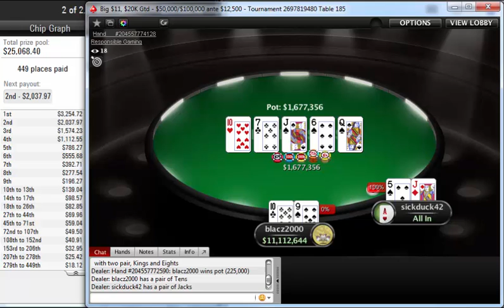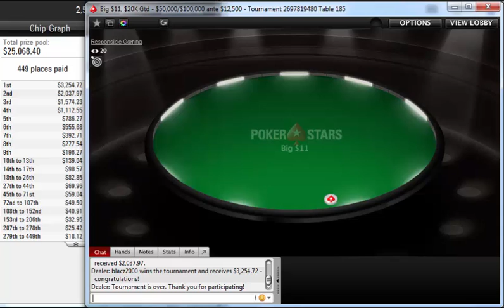"blacz2000" defeat "sickduck42" to win PokerStars Big $11 $20KGtd tournament Final table Sep 23 2019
"blacz2000" defeat "sickduck42" to win PokerStars Big $11 $20K Gtd tournament
Final table
Poker StarsBig $11, $20K Gtd
Poker Network
Poker Stars
Game:
NL Hold'em, Multi Table
Tournament started:
Sep 23, 2019 06:00
Players:
2558
Buy-In+Fee:
$9.80+$1.20
Prize pool:
$25,068.40
Tournament winner blacz2000 earned $3,254.72 for the win in this tournament, defeating sickduck42.

blacz2000 participated in 36 similar poker tournaments. blacz2000 was in the money 6 times in total.
blacz2000's place was 212 in previous poker tournament and blacz2000 won $0.00.
sickduck42, who finished in second place, earned 8.1 % of the prize pool.
Tournament Results
1blacz2000$3,255
2sickduck42$2,038
3gs08bjohnson$1,574
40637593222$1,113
5k17w$786
6lumo_Aut$556
7Tamás73$393
8Dangerr44$278
9N1clasM$196
10MrFranklin21$139
11Gabrielco482$139
12Lenda Flavio$139
13storminatea$139
14SeBiX7$99
15Spey08$99
16markRuder$99
17Juh Oliveira$99
18fludie$83
19dedaden$83
20Zordsz$83
21lfkamu$83
22Bessas10$83
23murvl$83
24JonKing75$83
25Chew_on_This$83
26@rtemur$83
27gintijurjur$70
28El Sutinho$70
29gabemir$70
30DE5PERADO5$70
31florby152$70
32edupertence$70
33gbsloco$70
34Mathecf$70
35kMxyeah$70
36gingiu2k$70
37Renanpl7$70
38vTr 6969$70
39muratholzer$70
40CLATHU$70
41Kniepigen$70
42Gezalfde25$70
43Finetto$70
44kbongrj$70
45biggyR'R$59
46tapatashi$59
47seb iland$59
48Tales.Kidd$59
49cboboc$59
50badmanello$59
51lubos1980cz$59
52gevanicastro$59
53H0kage$59
54xzotyaxx$59
55ti420$59
56baaaaddyyyy$59
57ALEbcard$59
586POCb KAKY$59
59Jerederoca$59
60sebbau$59
61XKBrothers$59
62diogen21$59
63B3NS3X$59
64BrunoPepeAA777$59
65Candy909$59
66hollotibi$59
67robson.wasem$59
68FaFr1912$59
69mirogsuarez$59
70gusneves$59
71figalex25$59
72PvSkash$50
73liamkid$50
74igs_jr$50
75danielbena$50
76basang2611$50
77xBobnelso$50
78konsi85$50
79MauTBritto$50
80mos77reg$50
81MiTBR$50
82randysanta$50
837betfold$50
84gr868$50
85goldroger411$50
86D!egoRezende$50
87BetoHas$50
88dillimann$50
89Bergmannen$50
90Muha 77$50
91fakyrx$50
92MateusMouraa$50
93vasyasalo$50
94SiggySm@llz$50
95Efreytor777$50
96eugens218$50
97øøøø20$50
98Per.V7$50
99DC3000207$50
100Mr Persik$50
101serggorelyi7$50
102vilost$50
103Mauricioint$50
104eddys3$50
105crazyleeo$50
106iwonthurtyou$50
107Vsk Vobinov$50
108Moroder19$41
109jaggalo1231$41
110RoyRees24$41
111carlinn$41
112Petko56$41
113Daminik_love$41
114oriddy$41
115omgitswilly$41
116Demmiennsp$41
117inter pato72$41
11824-7 fry1$41
119Zoom-Strateg$41
120werendor$41
121currie7$41
122tsiklaouri$41
123magneto#44#$41
124Allinek272$41
125SolidAct$41
126MasterCloy09$41
127GeraldaoMatador$41
128viandot$41
129mOberdan$41
130ferma126$41
131seuverme$41
132Kimbernau34$41
133trelos73$41
13417me17me$41
135nAAziKK$41
136paulsiatat$41
137VHCA$41
138turco007$41
139white_bear_i$41
140RobbieMA$41
141ChakalKK$41
142allucanallin$41
143Jermaster955$41
144DVA FLOPA$41
145saschaWITT$41
146chekasin$41
147kuznetsmasha$41
148OverNuts$41
149The_Senseman$41
150Downes17$41
151ITA_GAMBL3R$41
152Barrier21$41
153Dzon1ukaz$33
154ST Santa$33
155felipeluanrs$33
156kauesilva243$33
157tshk222$33
158gorillasalad$33
159leo.amaral$33
160DirtyBloom3$33
161SImba_198888$33
162Michal_N°11$33
163dmgs81$33
164eddie099$33
165Duraircwb$33
166I am Darya$33
167LosJ&B$33
168Esp2011$33
169ViniciusJ94$33
170Pepper 3000$33
171visanescu$33
172checkraiise$33
173NickDuteau$33
174santiagomark$33
175SparksX$33
176seregabutir1$33
177Cala Jondal$33
178theviperFAN$33
179brian 27979$33
180zovi11240$33
181astro789$33
182Coast98$33
183Alntug$33
184tthiagol$33
185guimagoric$33
186PapaKerzh$33
187Gaelito23$33
188bananaman61$33
189Freakymo91$33
190Misha_Panama$33
191MasterFish12$33
192Tigrjonok93$33
193carlosrepok$33
194BooKeR_MAX$33
195Ruslan219422$33
196RikkiSixxx$33
197nickdumal$33
198caio_pimenta$33
199iOmeliya$33
200Matt242$33